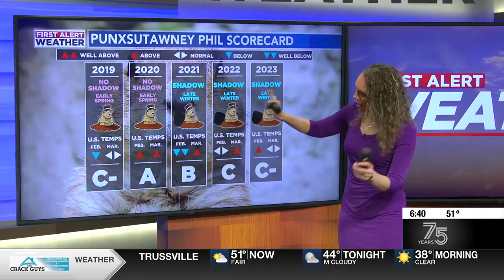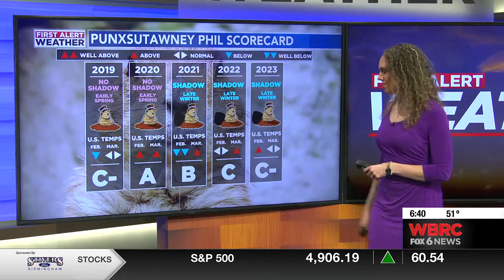Punxsutawney Phil scorecard